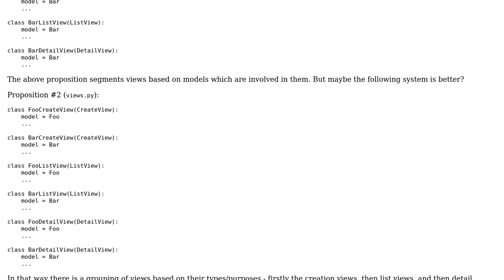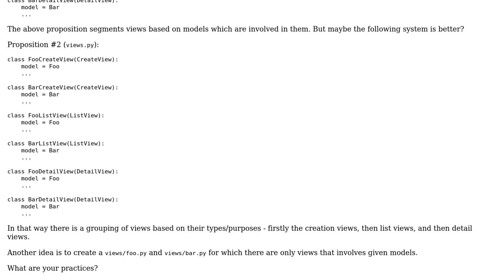Software Engineering: Most readable way of generic views placement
With thanks & praise to God, and with thanks to the many people who have made this project possible! You are responsible for your own actions.